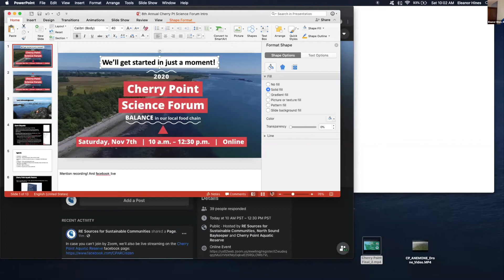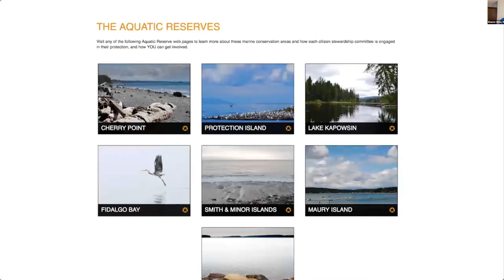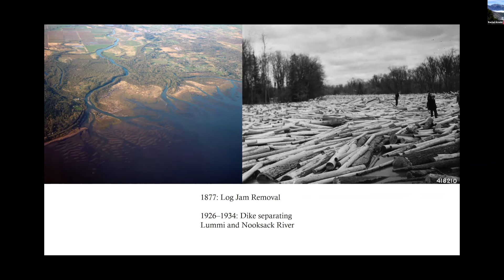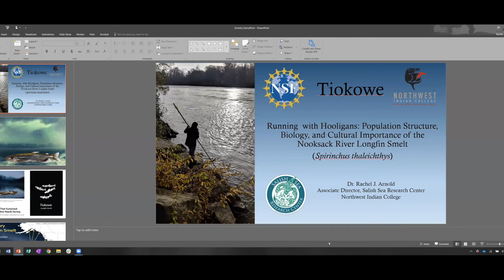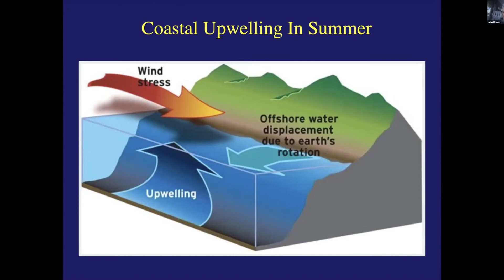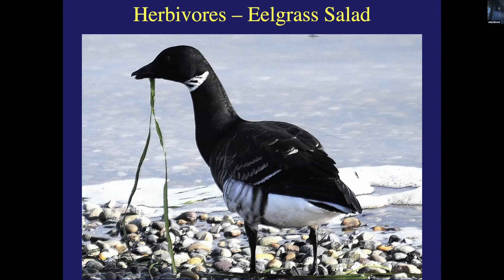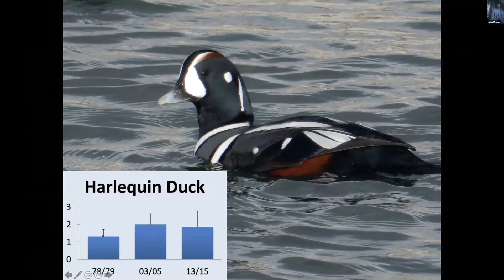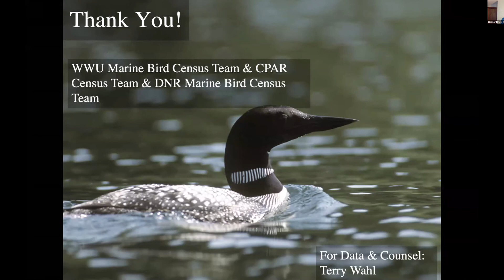8th Annual Cherry Point Science Forum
Balance in our local food chain: Cherry Point Science Forum 2020

Hear from scientists: How does the food web stay in balance in our corner of the Salish Sea, and what threats to that balance do we face?

How does the food web stay in balance in our corner of the Salish Sea, and what threats to that balance do we face? Check out the Cherry Point Aquatic Reserve Citizen Stewardship Committee for the 8th annual Cherry Point Science Forum. This year’s focus is food web interactions and how delicate the balance is between predator and prey.

Speakers:
“The Hooligans of the Nooksack River,” with Dr. Rachel Arnold of Northwest Indian College on finfish of the Nooksack River. Dr. Arnold will talk about population structure and biology of the Hooligans (Spirinchus thaleichthys) of the Nooksack River, WA. About the speaker: Dr. Rachel Arnold is the Associate Director of the Salish Sea Research Center at Northwest Indian College. She oversees a variety of genomic research programs, including population dynamics of the Longfin Smelt and community dynamics of microeukaryotes in Bellingham Bay, WA. She also teaches Genetics and Evolution at the college and engages students in a variety of culturally-relevant genomics projects.

“The Role of Marine Birds in the Cherry Point Food Web,” with Dr. John Bower of Western Washington University on marine bird monitoring, including at Cherry Point and looking at comparisons between current and past monitoring.

Dr. Bower will use Cherry Point Aquatic Reserve Bird Survey data to profile species of birds that commonly utilize food resources in the Cherry Point area. Participants will learn about historical and more recent marine bird abundance changes in the Cherry Point area, and we’ll examine the ecological relationships between Cherry Point birds and aquatic food resources, including forage fish, forage fish spawn, aquatic plants, benthic organisms, and plankton. About the speaker: John Bower has spent 40 years studying the natural world. Getting his start as a birdwatcher, his research includes acoustic communication in bowhead whales and song sparrows, foraging competition between hummingbird species on a remote Chilean island, and the population ecology of Pacific Northwest marine birds. John has taught a wide variety of courses at Fairhaven, including “Environmental Photography,” “The Music and Science of Natural Sound,” “The Human-Animal Connection,” “Evolutionary Medicine,” and “The Folk Music Experience.” John is currently the Dean of WWU’s Fairhaven College of Interdisciplinary Studies and recommends that your children and grandchildren consider attending Fairhaven – it is a great college!